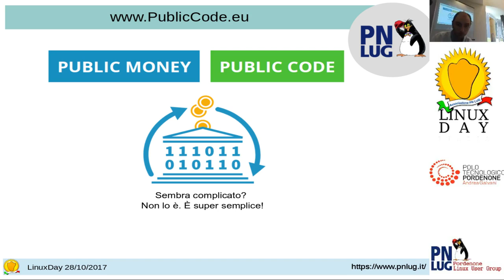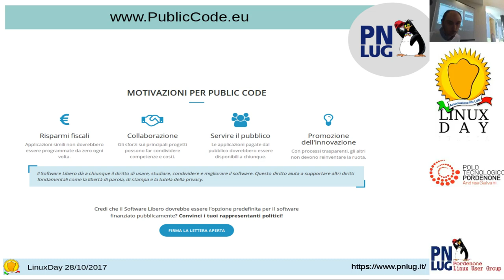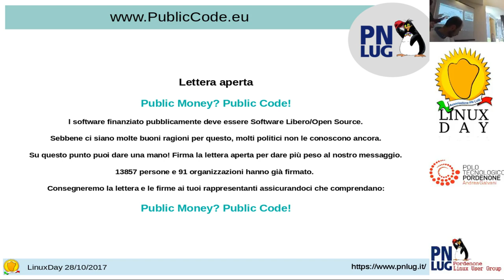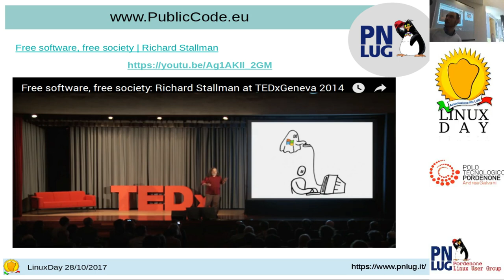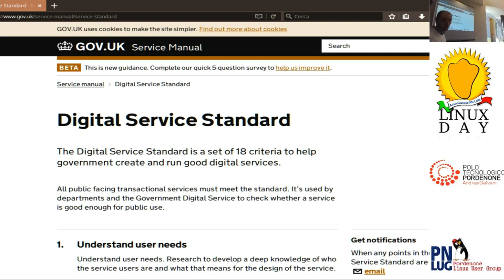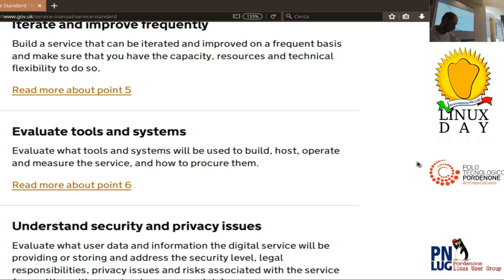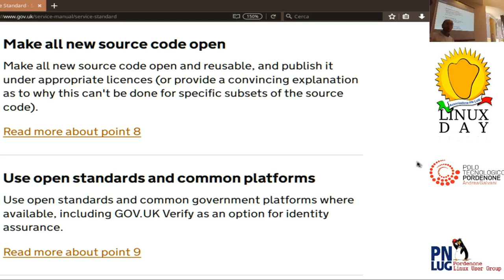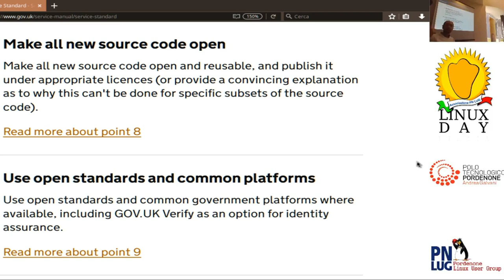Public Money, Public Code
Relatore: Andrea Piovesana